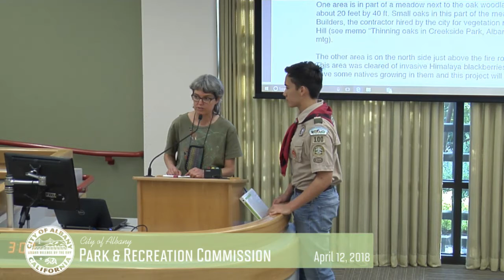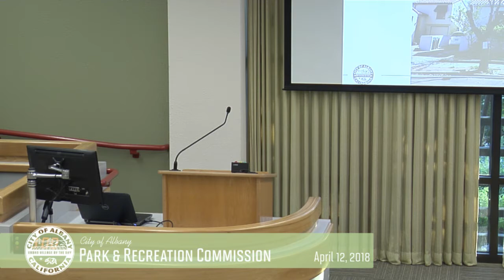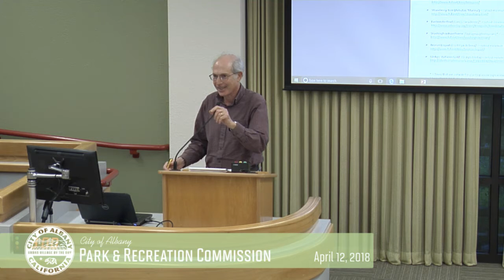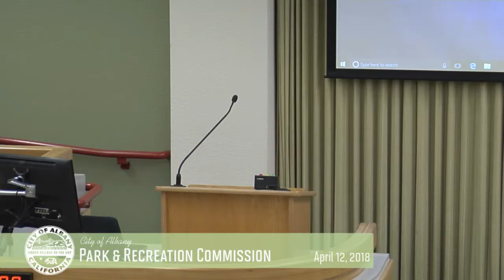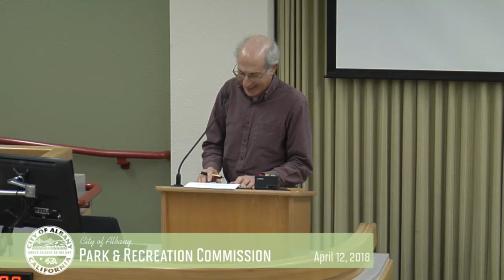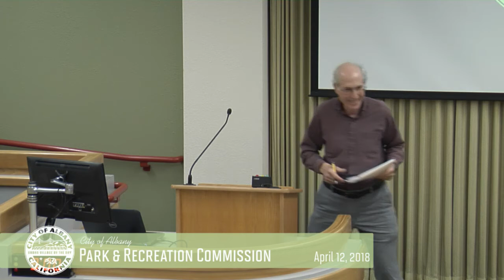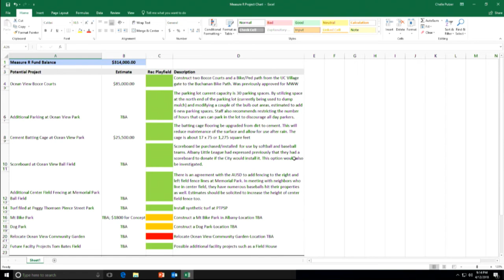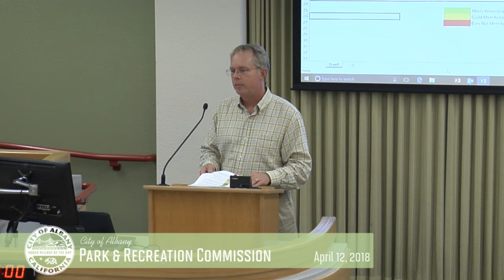Parks & Recreation Commission - April 12, 2018